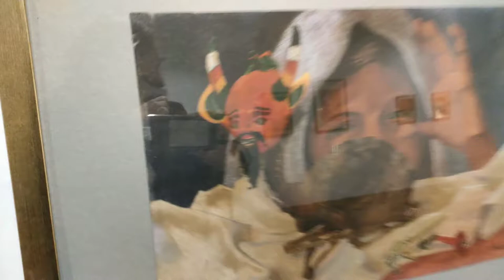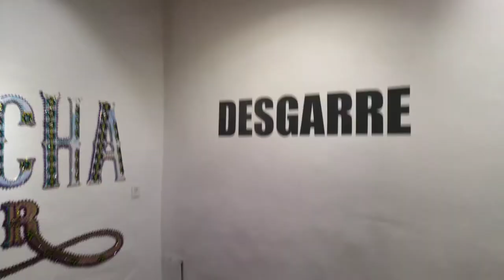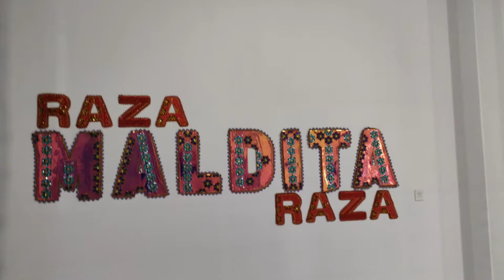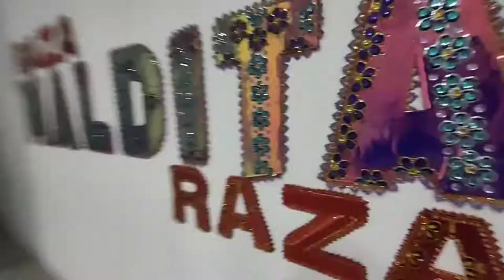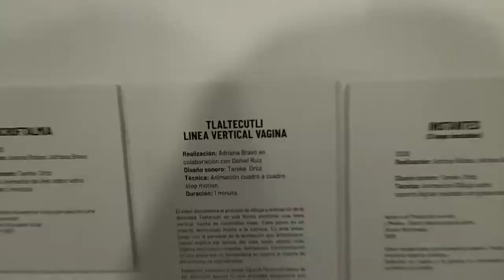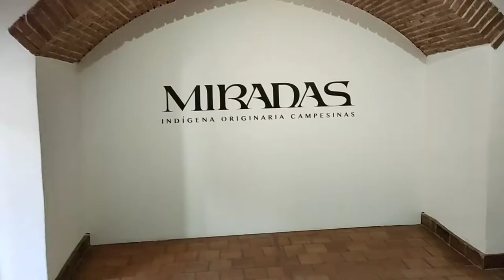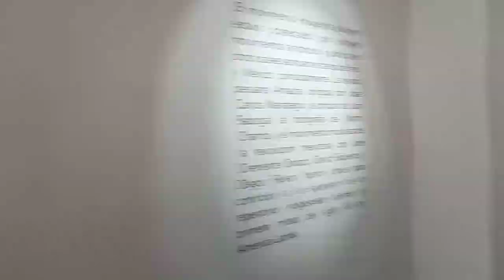MUSEO NACIONAL DE ARTE. LA PAZ, BOLIVIA